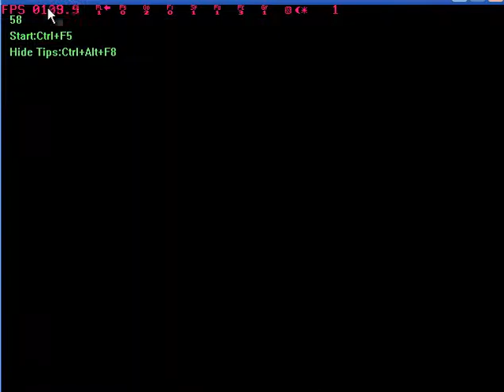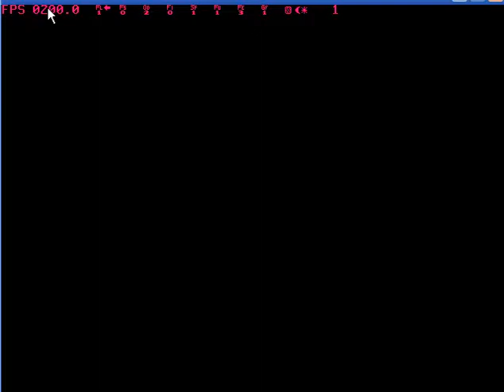FFVII - LLIENACMONLBNMP Challenge - Jenova SYNTHESIS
Low Level
Initial Equipment
No Accessories
Command Materia Only
No Limit Break
No Magic Point

Not too hard. Jenova's arms are required to attack, so eliminating them makes the battle much easier. Also, to revive them she only restores 25% of their HP, so after taking them down the first time you don't need to spend too much time doing it again.

The rest of the battle is easy, at least until she takes 45k damage. Then she skips 5 turns and then casts Ultima and runs off. How the heck do we survive that? We don't. She has 600 MP so we can prevent her from ever using it by draining her MP. If she runs away, she doesn't give any EXP either, which makes that a lot easier too.